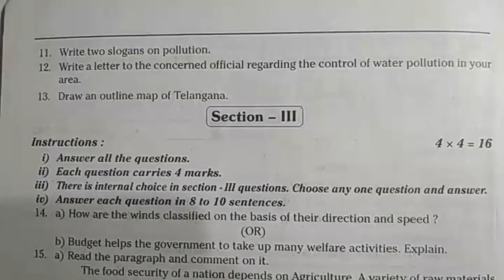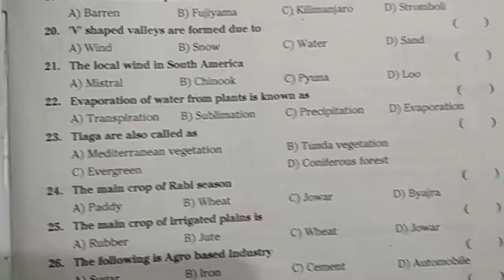CCE Social Studies Exam Model Paper for 9th Class students | Megacity School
CCE Social Studies Exam Model Paper for 9th Class students | Megacity School. social science class 10 question paper,.